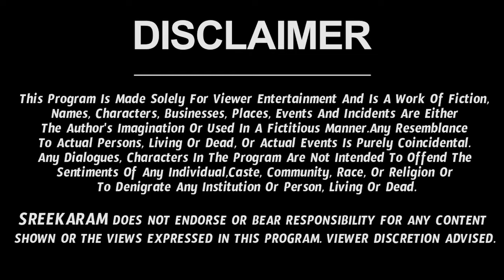తుల రాశి ఫలితాలు | JUNE MONTH TULA RASI 2024 | TAROT READING | RASI PHALITAALU | SREEKARAM